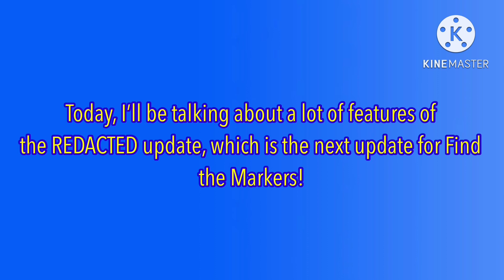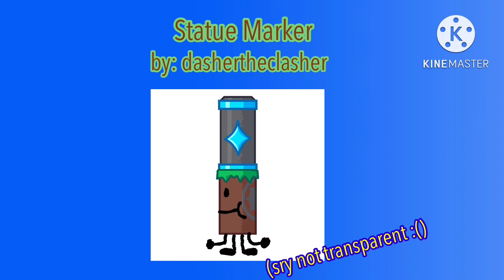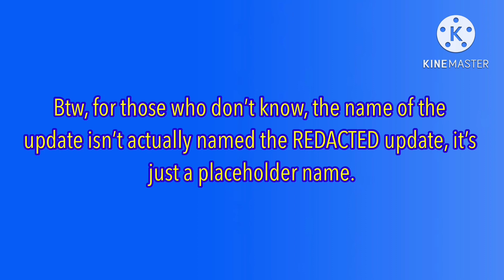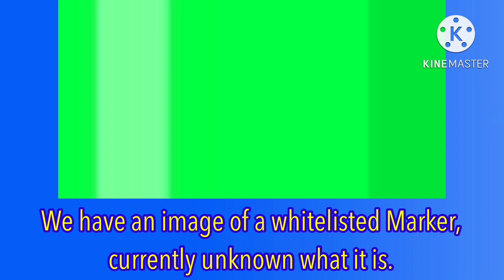FTM Leaks and Stuff #4: About the REDACTED Update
Took some time, hope yall enjoy this vid!